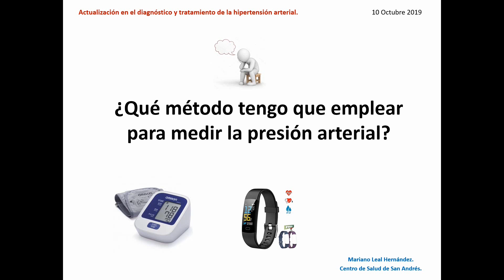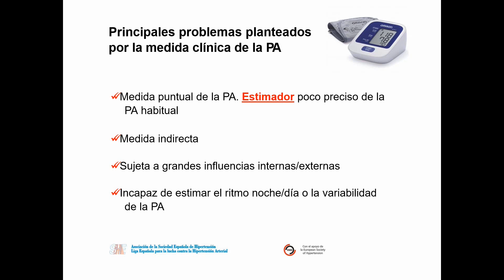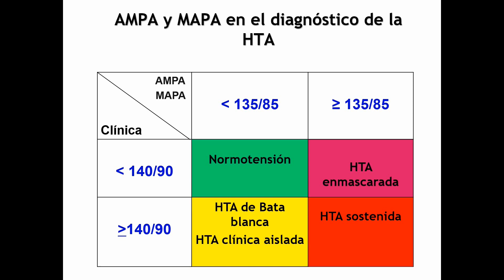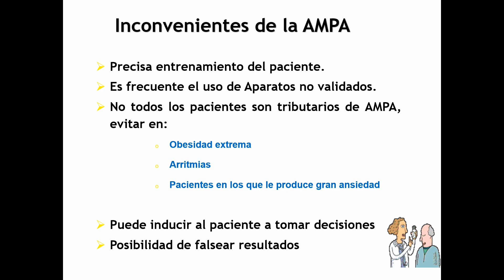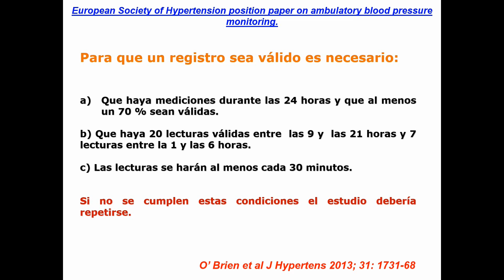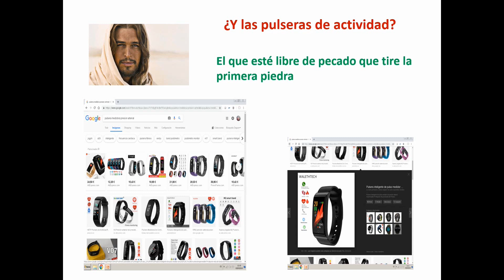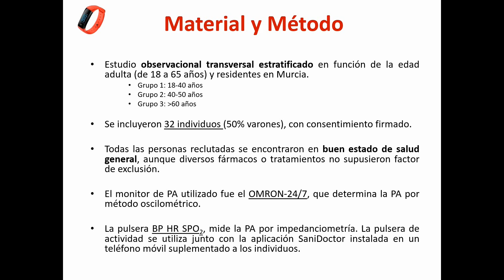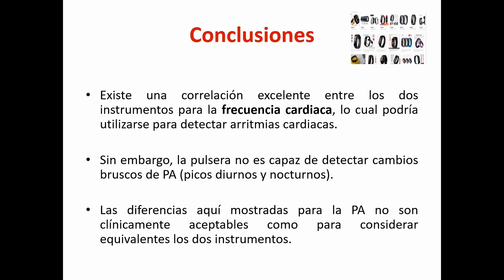¿Que metodo emplear para medir la tension arterial? (10/10/2019).